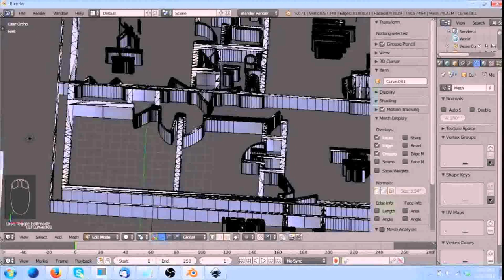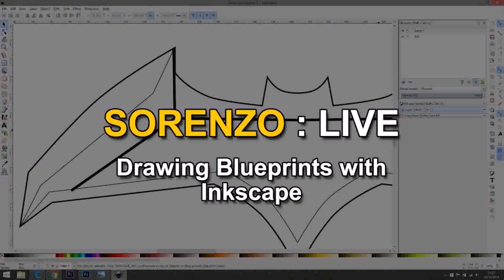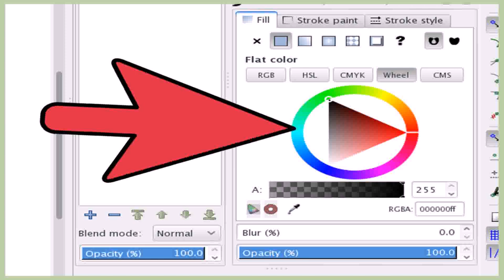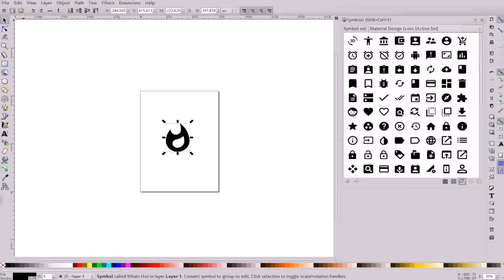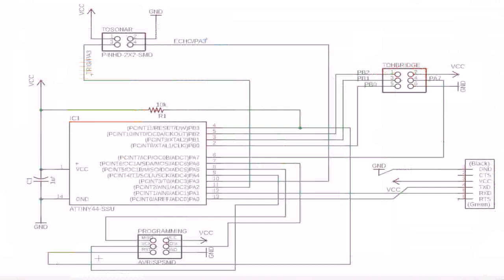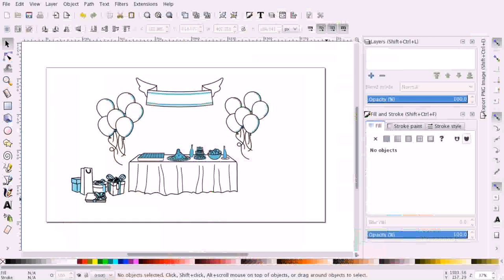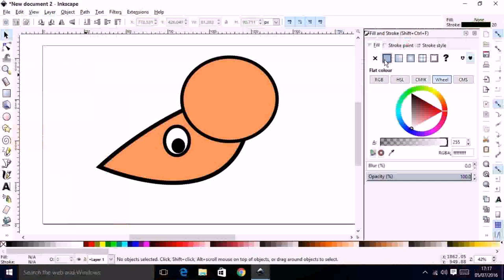Floor Plan With Inkscape